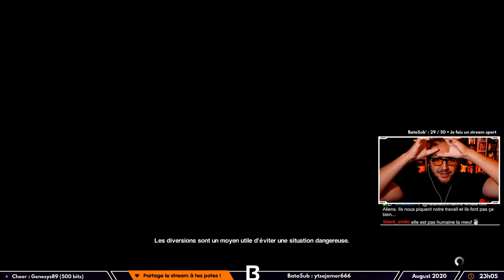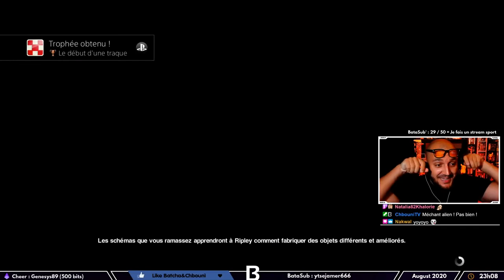Encore un chauve ?! | Alien Isolation #2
Une saga de films incroyables ! Un jeu à la hauteur ? On plonge dans l'univers de Alien en incarnant la fille de Ellen Ripley, à la recherche d'information sur la disparition de sa mère ...